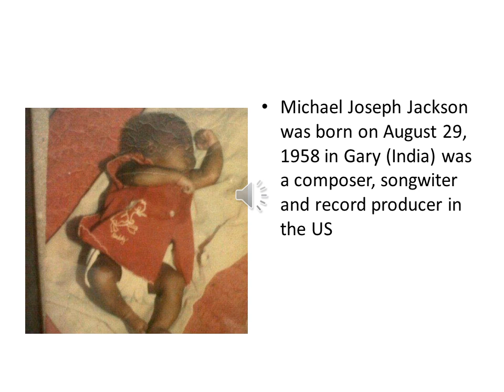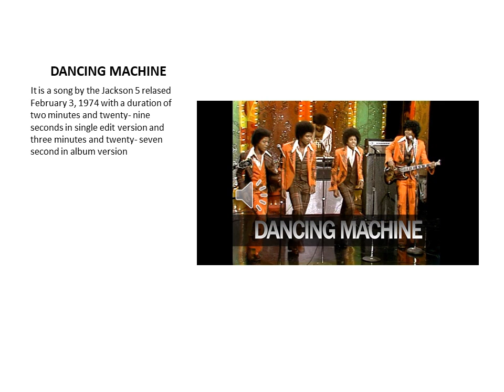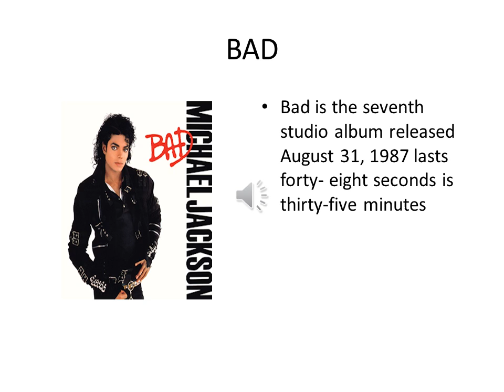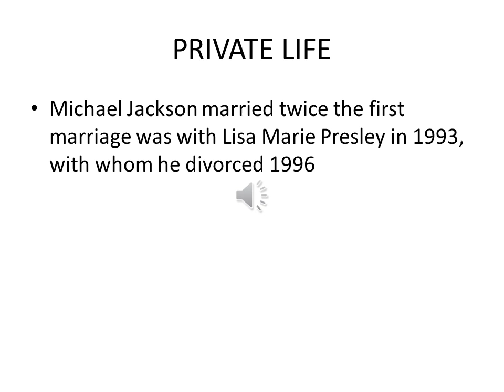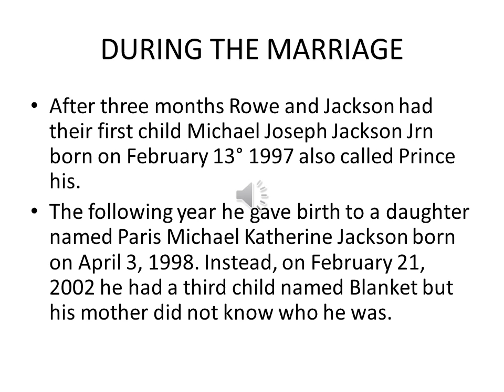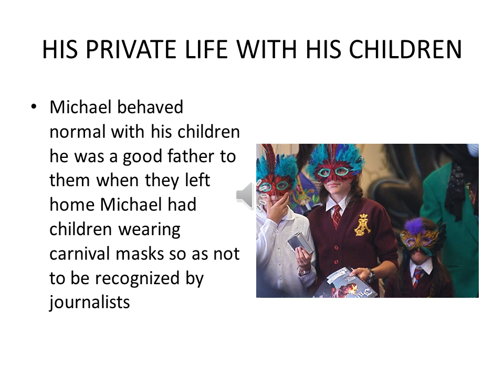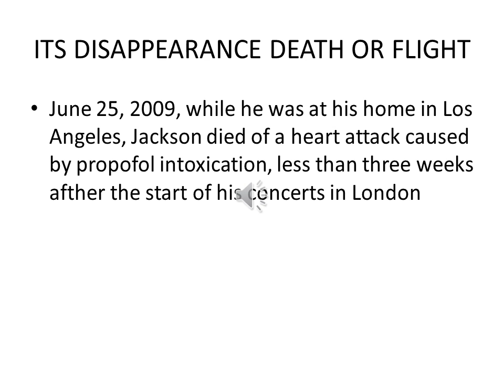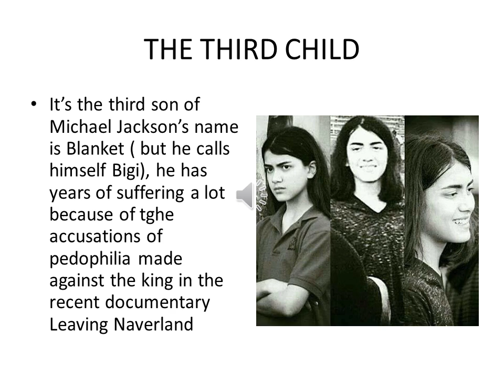10 years without you Michael Jackson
in questo canale ci dedicheremo alle più grandi tecnologie di trucco ai più grandi eventi e spettacoli da me partecipati e sulle scoperte di nuove realtà su celebrità attuali passate e non solo